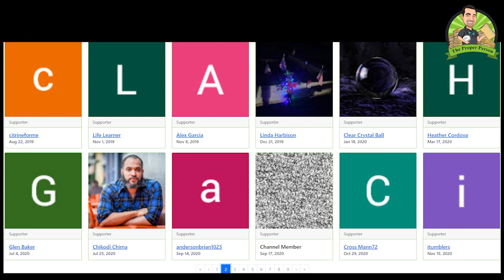High Conflict Child Custody: The Respondent, Part 14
I cover Chapter 14 of "The Respondent" by Greg Ellis.